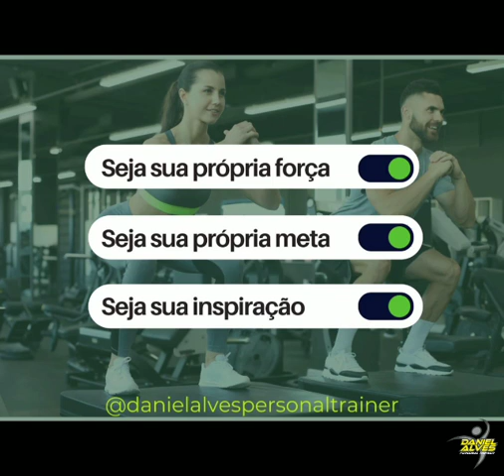Superação para emagrecer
💪🏻 ESTÁ CANSADO DE BRIGAR COM A BALANÇA?E QUER EMAGRECER DE UMA VEZ POR TODAS?

👉🏻 PROGRAMA SS72(EMAGRECIMENTO RÁPIDO)

*Professor Daniel Alves (Personal trainer):

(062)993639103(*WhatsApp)